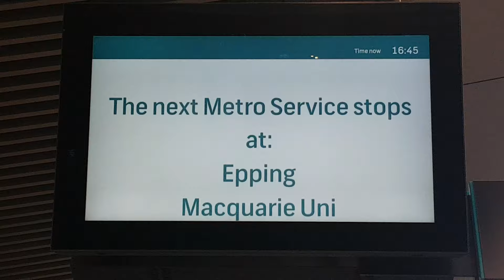Sydney Metro Station Passenger Information Display Screen Eastbound Station Scroll